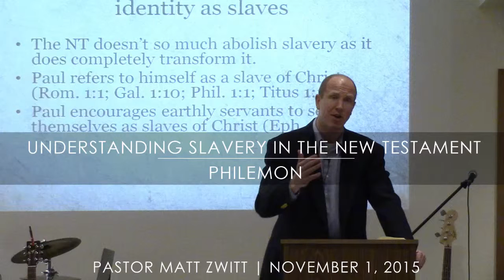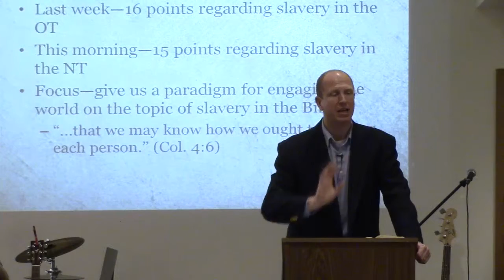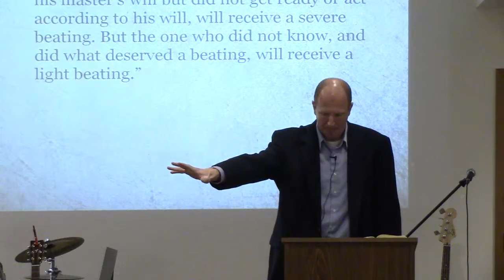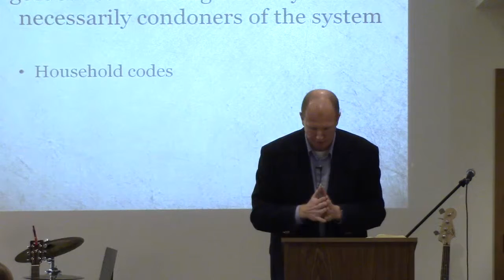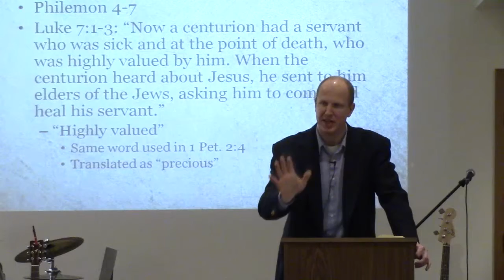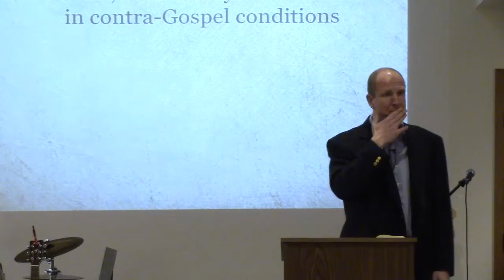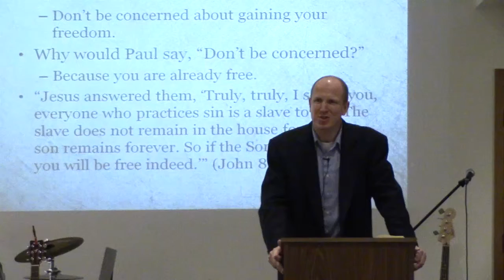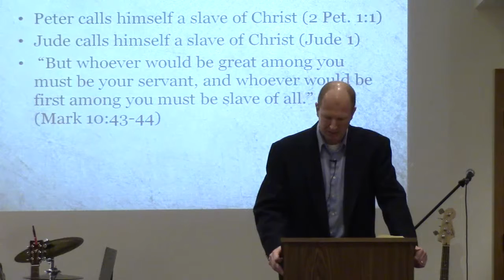Sermon - Understanding Slavery in the New Testament (11.01.15)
Understanding Slavery in the New Testament
Philemon
Pastor Matt Zwitt